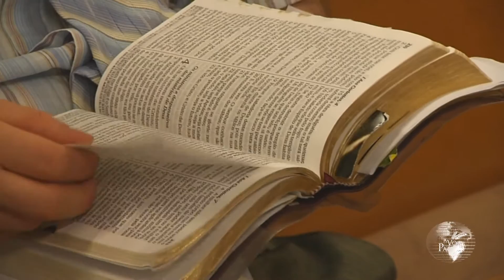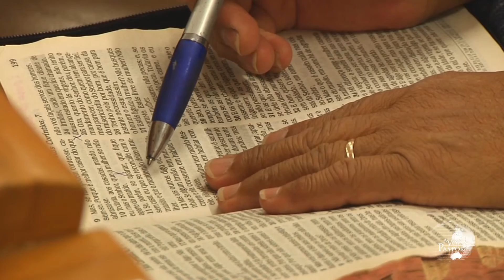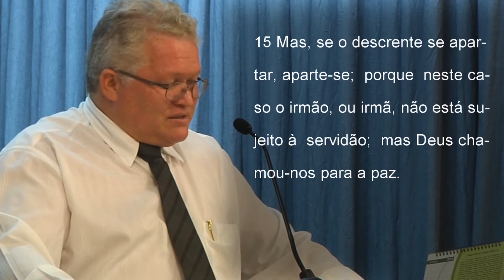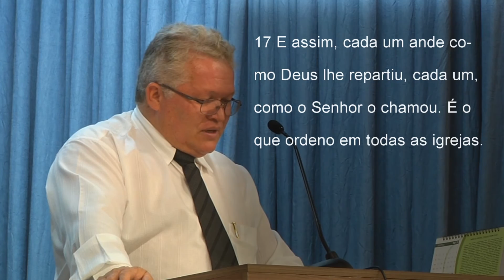Perguntas sobre o Casamento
Palestra no Tabernáculo em Chapecó, Quarta- Feira, 02/01/2013
Pr. Febronio Rodrigues Neto